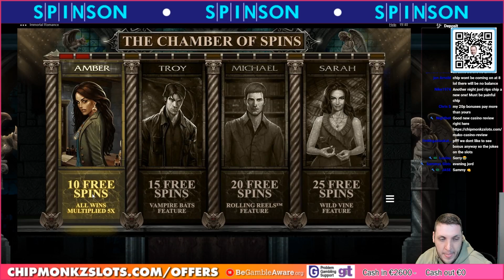First Time Trying Kraken 2 And It Went Off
18+. Gamble Responsibly. T&C’s apply. If gambling has become an issue, please visit GAMSTOP